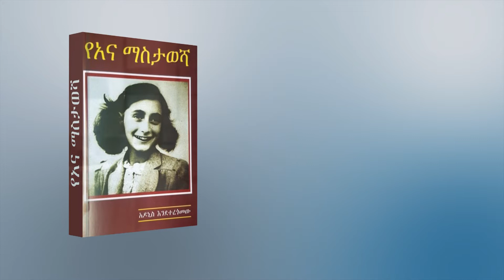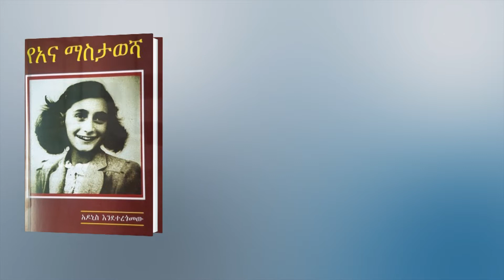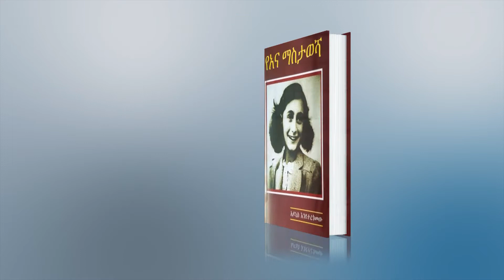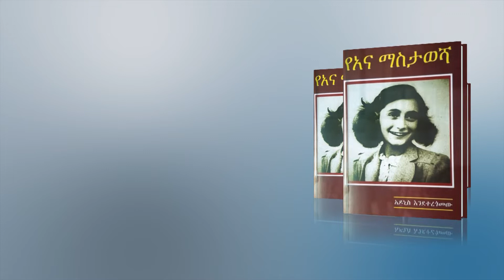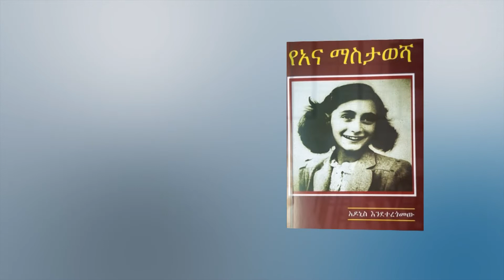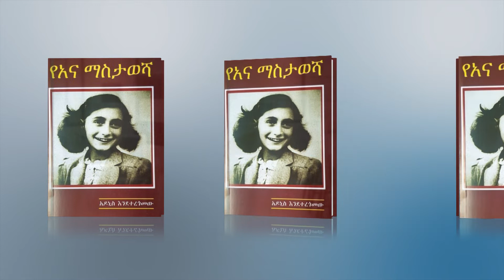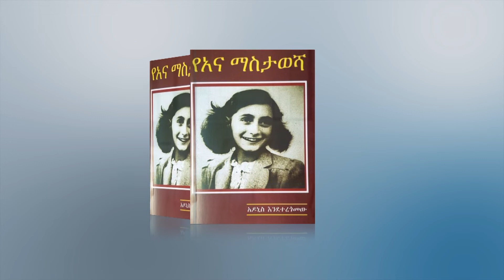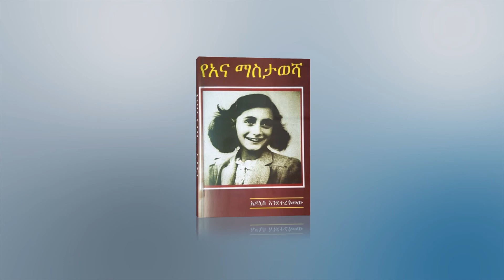Ahadu TV :የአና ማስታወሻ ክፍል 23 Ethiopian Narration Anne Frank The Diary of a young girl Part 23